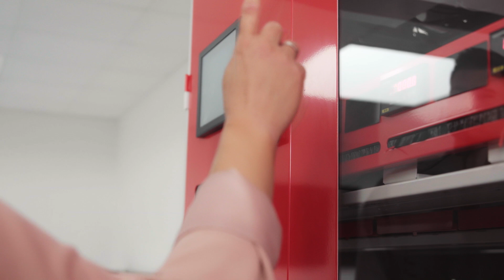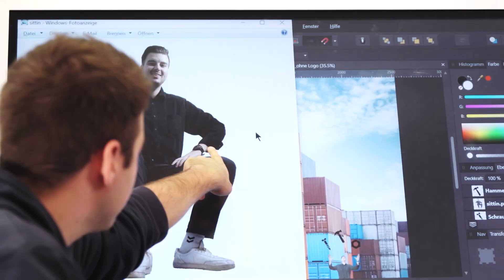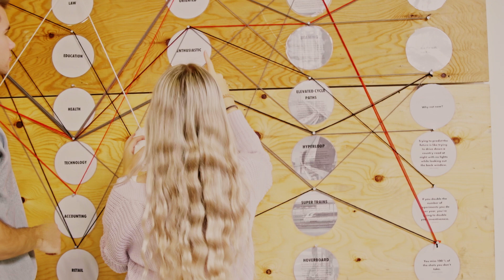Ausbildung Kaufmann (m/w/d) Groß- und Außenhandelsmanagement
Was steckt hinter der Ausbildung zum Kaufmann (m/w/d) für Groß- und Außenhandelsmanagement? Wie läuft die Ausbildung ab? Und was macht die Würth Industrie Service als Ausbildungsunternehmen aus?
In unserem Video beantwortet unsere Auszubildende Lena all diese Fragen und gibt Dir einen Einblick in ihre Ausbildung bei der Würth Industrie Service.
Mit 12 verschiedenen Ausbildungsberufen sowie 13 dualen Studiengängen bieten wir ein breitgefächertes Spektrum an Einstiegschancen und daran anschließend vielfältige Karrieremöglichkeiten.
Wir freuen uns von Euch zu hören!